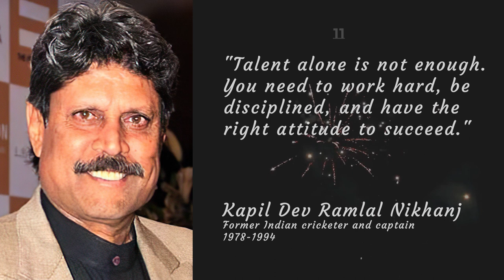Motivational Quotes from Kapil Dev (with Epic Music)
Kapil Dev is a former Indian cricketer and captain, who is considered one of the greatest all-rounders in the history of cricket. He is considered the greatest pace bowler in his country’s history. He is the only cricketer to have scored over 5,000 runs and taken more than 400 wickets in Test (international match) cricket. He has inspired millions with his grit, determination, and sportsmanship. He is a role model for aspiring cricketers and a symbol of national pride, having led India to their first World Cup victory in 1983.
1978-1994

"It's not about the size of the dog in the fight, it's about the size of the fight in the dog.”
"It's not about how many times you fall, but how many times you get up and keep going."
"The biggest challenge in life is to be yourself... in a world trying to make you like everyone else."
"Pressure is a privilege. It only comes to those who earn it."
"Talent alone is not enough. You need to work hard, be disciplined, and have the right attitude to succeed."
"When you have confidence, you can have a lot of fun. And when you have fun, you can do amazing things."
"Sports teaches you character, it teaches you to play by the rules, it teaches you to know what it feels like to win and lose, it teaches you about life."
"The key to success is hard work, determination, and never giving up."
"Winning is not everything, but wanting to win is."
"Believe in yourself and all that you are. Know that there is something inside you that is greater than any obstacle."
"Chase your dreams and goals with passion and determination, and success will follow."
"You don't play for revenge; you play for respect and pride."
"To be a champion, you have to train like a champion. Success is never given, it's earned."
"The most important thing in cricket is not to lose wickets."
"The ultimate goal is to win, but it's the journey that matters the most."